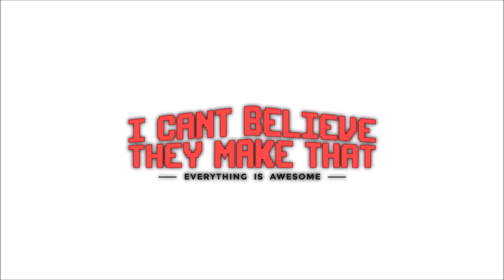Real Hover Board - Cant Believe They Make That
Video by Arca Board

The ArcaBoard is a machine lifted by 36 high power electric ducted fans with a maximum thrust of 200 kgf (430 lbs). It has a built-in stabilization unit, meaning that ArcaBoard is stable in any condition and is a very safe platform to fly on.

For more cool shit like this, check out

Video by Arca Boards